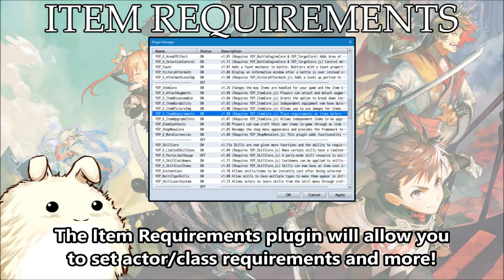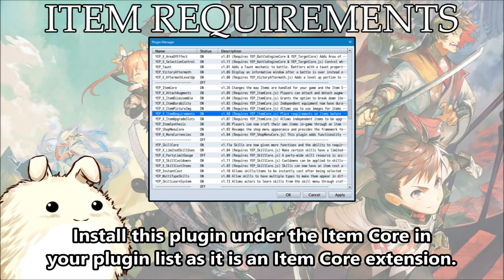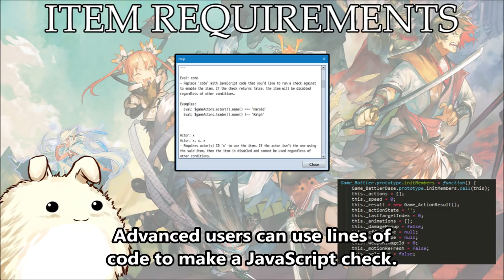YEP.136 - Item Requirements - RPG Maker MV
In RPG Maker MV, items only have a few restrictions on them by default, whether or not they can be used in or out of battle or never. There aren't any other conditions that you can set that would otherwise determine if an item can or cannot be used. This plugin gives more ways to restrict item usage based on switches, variables, the actors using them, classes, state requirements, and more.